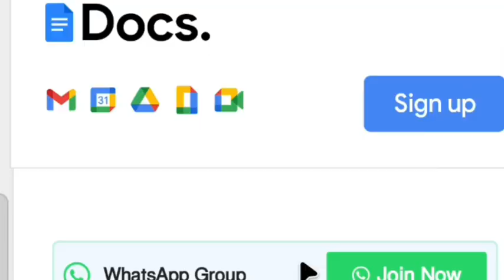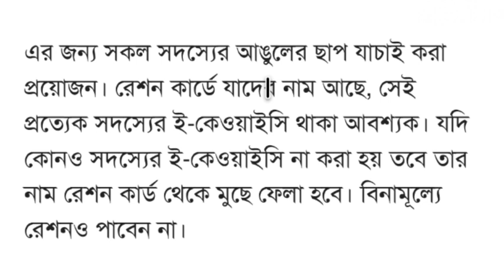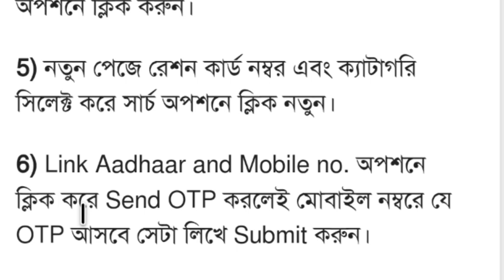রেশন কার্ডে বড় ঘোষণা !! আপনার রেশন কার্ড করে দেয়া হবে বাতিল !! লাল কালি !! এই কাজ যদি না করেন